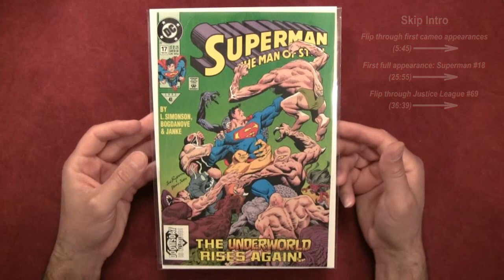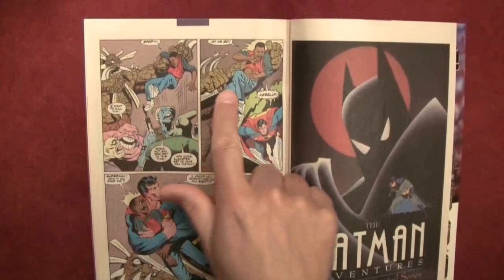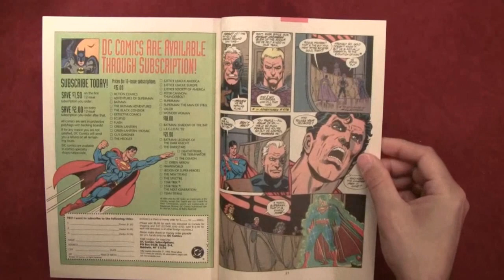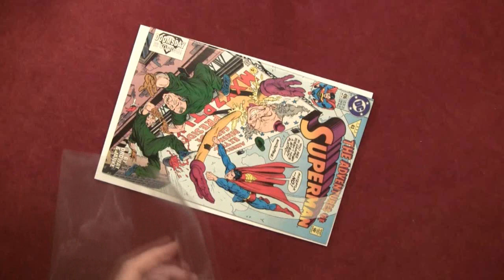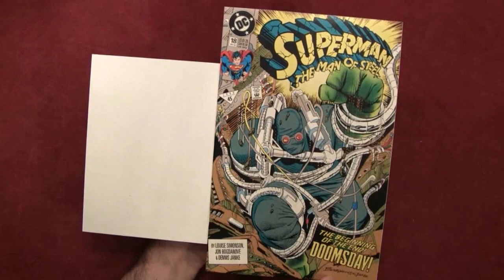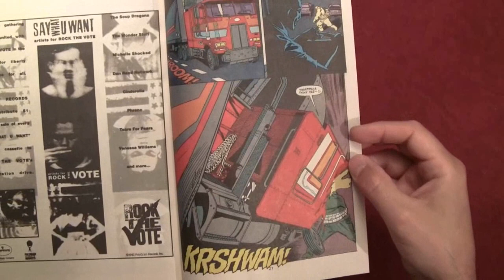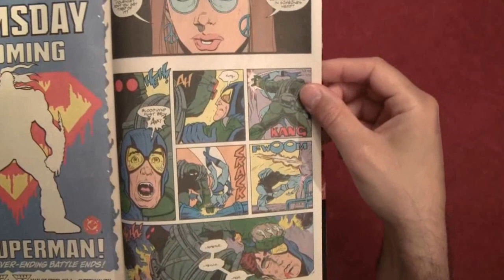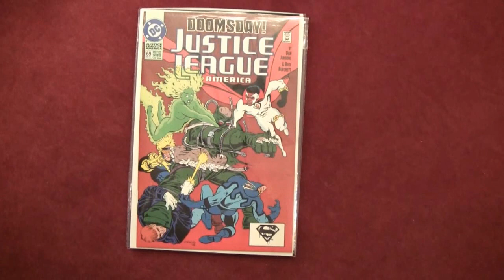Reading Comics: Death of Superman, Doomsday is Coming, First Appearances, 1992 - ASMR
***SUPPORT***

***CRYPTO***
▶️ As well as Cryptocurrencies:
Bitcoin (BTC): 1Peam3sbV9EGAHr8mwUvrxrX8kToDz7eTE
Bitcoin Cash (BCH): 18KjJ4frBPkXcUrL2Fuesd7CFdvCY4q9wi
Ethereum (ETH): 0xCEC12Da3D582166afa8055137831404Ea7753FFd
Ethereum Classic (ETC): 0x348E8b9C0e7d71c32fB2a70DcABCB890b979441c
Litecoin (LTC): LLak2kfmtqoiQ5X4zhdFpwMvkDNPa4UhGA
Dash (DSH): XmHxibwbUW9MRu2b1oHSrL951yoMU6XPEN
ZCash (ZEC): t1S6G8gqmt6rWjh3XAyAkRLZSm9Fro93kAd
Doge (DOGE): D83vU3XP1SLogT5eC7tNNNVzw4fiRMFhog
Bitclout: BC1YLinv7tYLFyNQDeB2uWiqXVTUtWQGYHreXxELq5F75oxrDgk8HYb

Peace.

chycho

***Articles***

Peace,

chycho